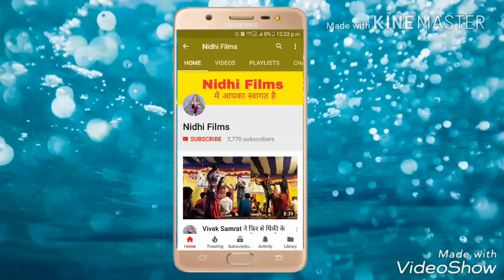पलंगिया सोने ना दिया-पिंकी का धांसू डांस !! जरूर देखें- Bhojpuri Song Stage Show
Super Hit डांस पिंकी का Dugola Muqabala Kamalba Kunwar- Shivnarayan Yadav का Music Dance पलंगिया ए पिया सोने ना दिया आप लोग जरुर देखें Subscribe करें Like करें Comment करें Share करें